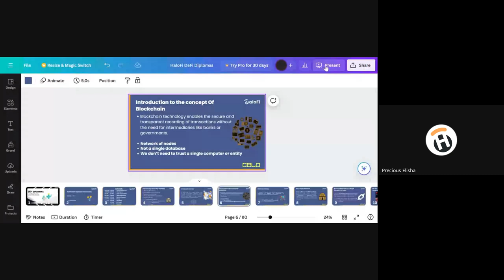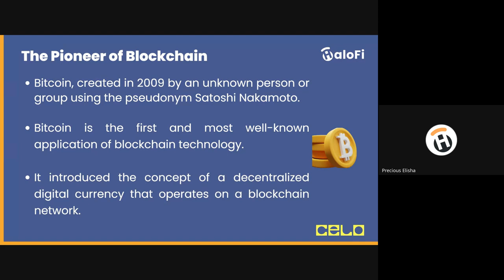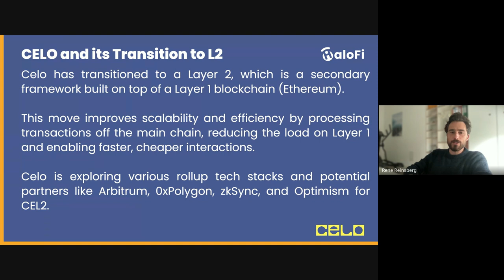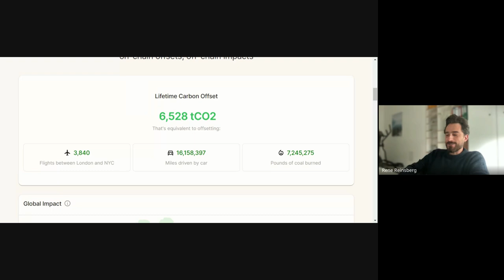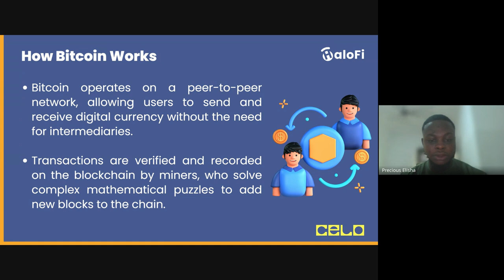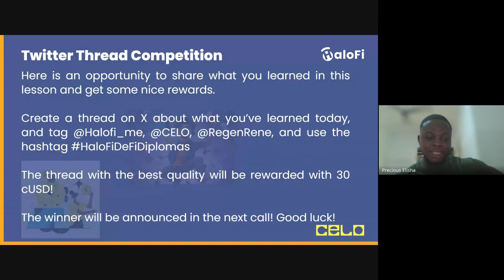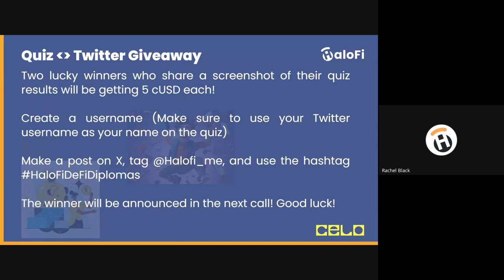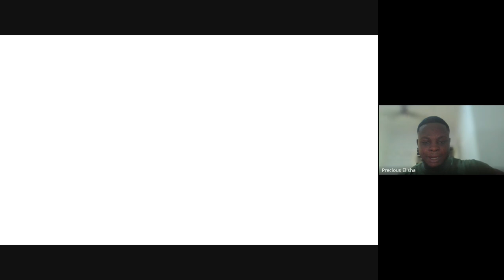HaloFi DeFi Diplomas Week 1 featuring Rene Reinsberg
This is the full session of the week 1 of HaloFi DeFi Diplomas featuring Rene Reinsberg, the co-founder at @CeloOrg.

Rene spoke about blockchain,  ethereum, Celo's transition to an L2, and also smart contracts. Enjoy the summary.